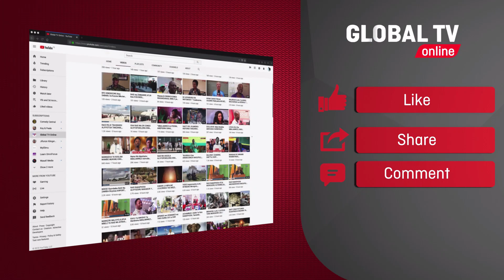MBUNGE JERRY SILAA MBELE ya MAKAMU WA RAIS MPANGO, AELEZA MAFANIKIO ya NMB..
Mwenyekiti wa kamati ya Uwekezaji wa mitaji ya uma PIC na mbunge wa jimbo la Ukonga Mhe.Jerry Silaa ameipongeza benki ya NMB kwa kuweza kutoa gawio la bilioni 30.78 ambapo ni ongezeko la asilimia 40.83.

Silaa ameyasema hayo kwenye hafla fupi ya kupokea gawio la serikal kutoka benki ya NMB kwa mwaka 2021 ambapo mgeni rasmi alikuwa Dr.Philip Mpango Makamu wa Rais wa jamuhuri ya muunhano wa Tanzania.